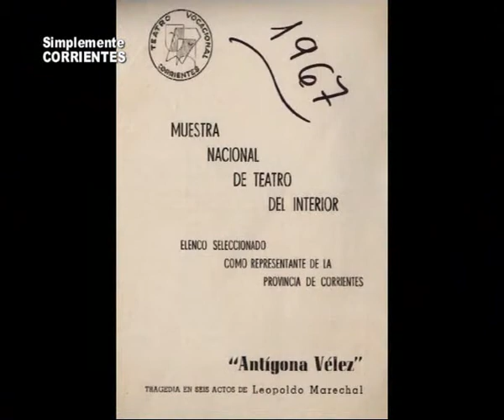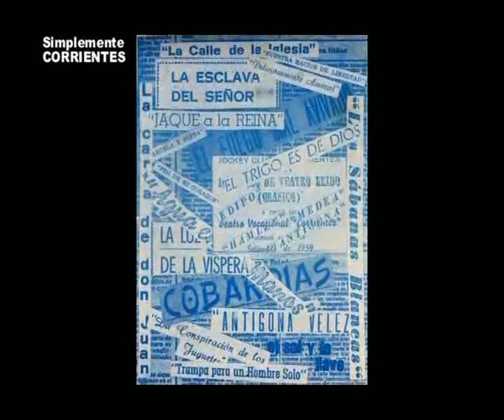Teatro Vocacional 2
Seguimos recorriendo la historia del Teatro Vocacional . . .